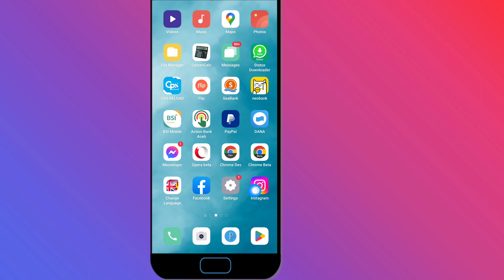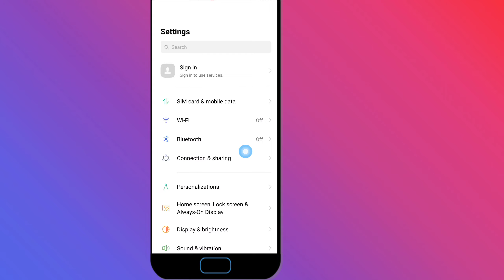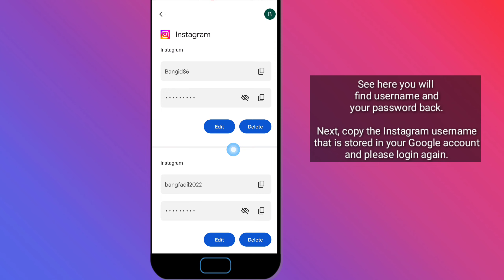How to Recover Instagram Account Without Email Password And Number | Instagram Account Recovery 2023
In this video, we will discuss How to Recover Instagram Account Without Email Password And Number | Instagram Account Recovery 2023

 With me, Bang ID, please watch the tutorial video

 Music
 Libray youtube